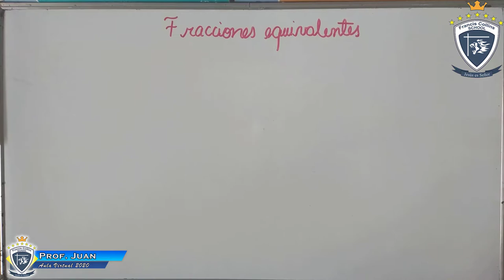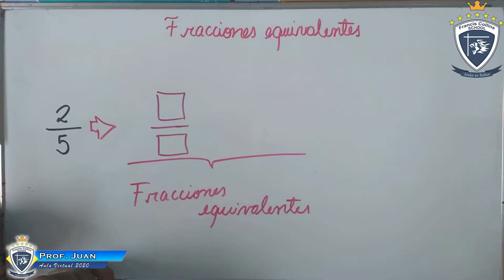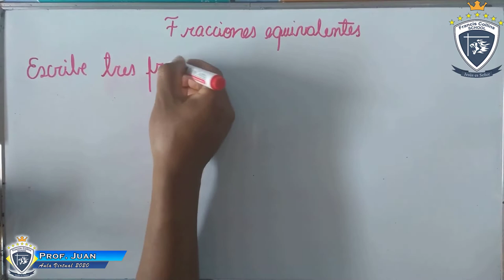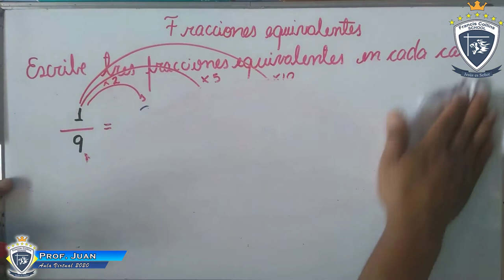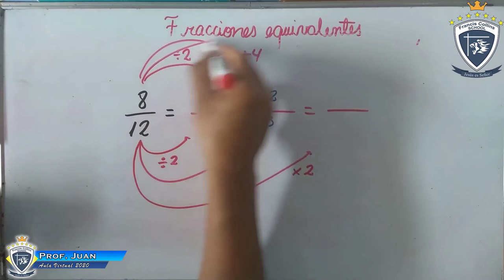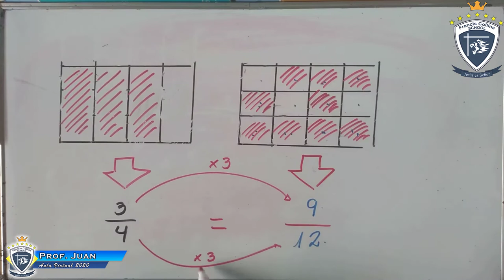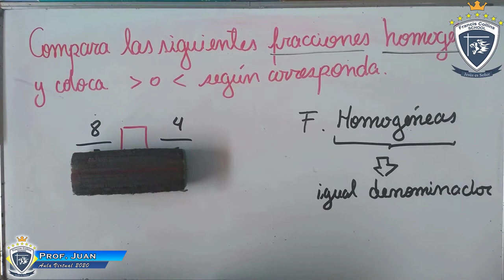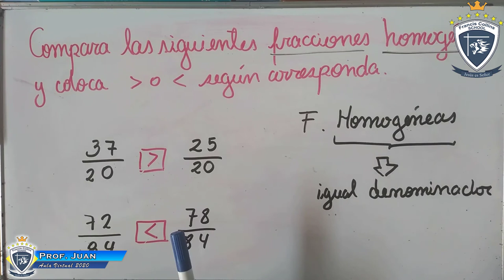Martes 23 de Junio 3ro, Área Matemática, Tema Fracciones equivalentes